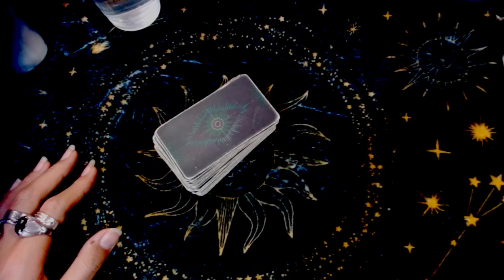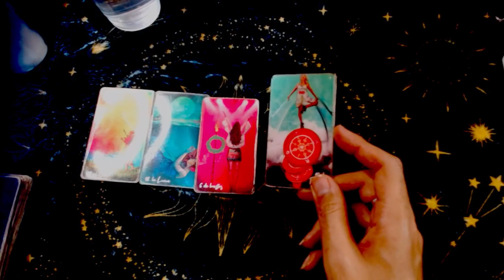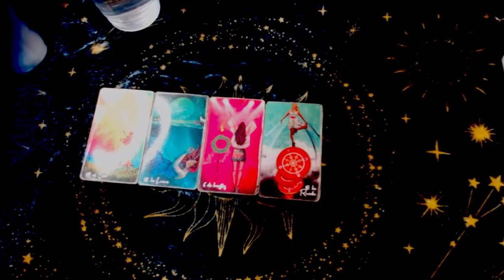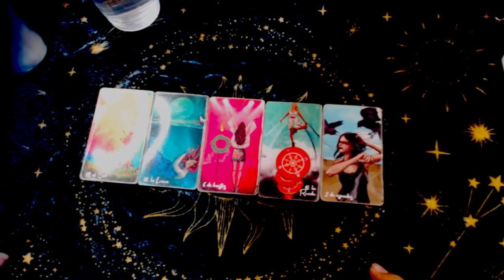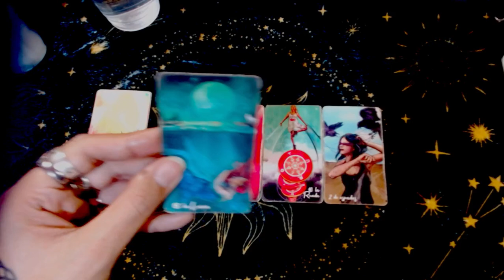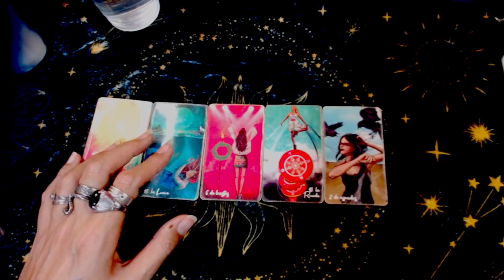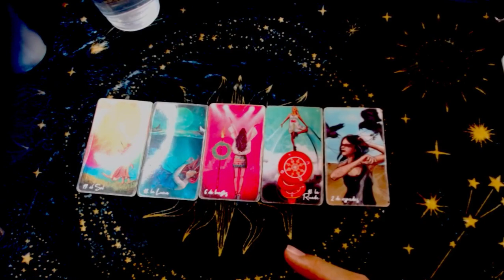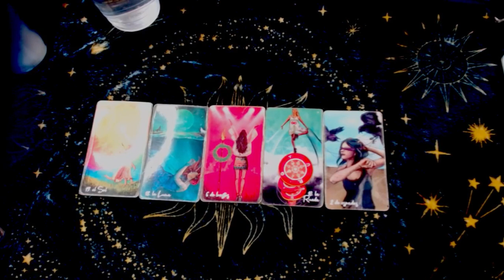ARIES♈TAROT AMOR❤️: Momentos incomodos para sanar - 1 al 15 de Febrero del 2024